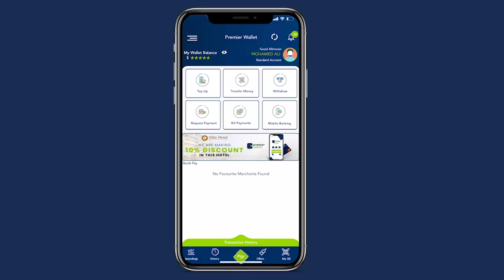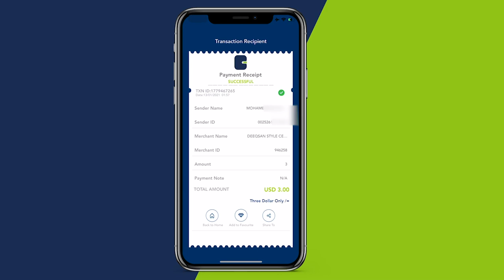Shacabka Somaliyeed oo ku amaaney dadaladda uu wado Ra,iisul-wasare Rooble